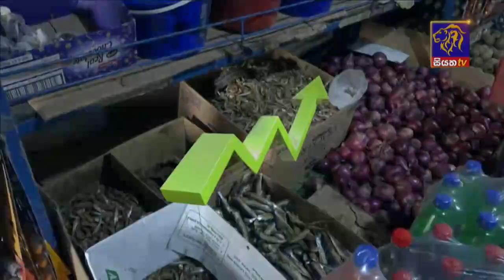බේකරි නිශ්පාදන සහ පාන් පිටි ආශ්‍රිත ආහාර මිල ඉහළට | Siyatha News